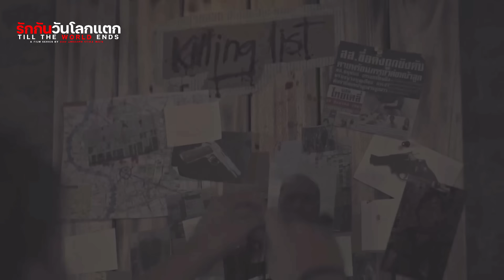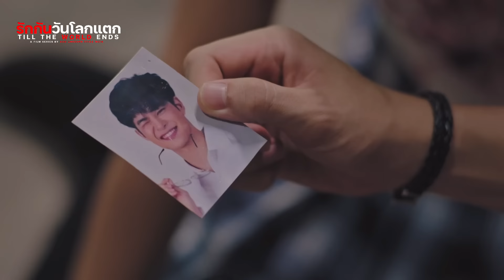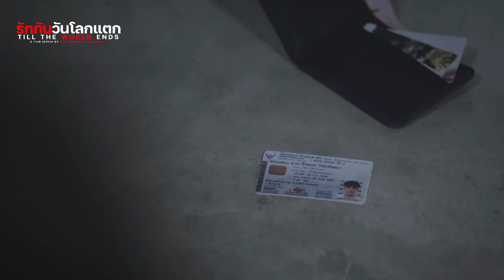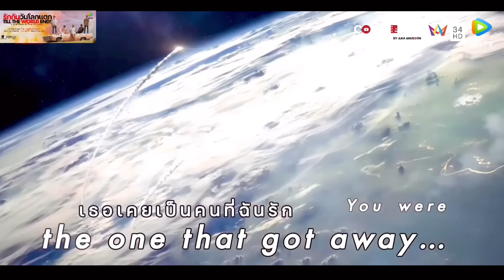The Love Story Of Long ❤️ Joke | Till The World Ends รักกันวันโลกแตก (Scene Pack)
We might agree with many things that they both have done. But they suffer a lot in the past. If you notice, you will understand why these people tried to end other people's life.

Hi guys! We hope you enjoy Till The World Ends. Please support this series and this independent film company.

About Till The World Ends
“ก่อนโลกจะแตก พวกเขาจะรักกันในทุกรูปแบบ | IN A WORLD WHERE EVERYTHING ENDS, WE WILL GIVE EACH OTHER A NEVER-ENDING KIND OF LOVE.”

“Till The World Ends” is the BL / LGBTQ+ film series that follows a group of young guys as they find themselves accidentally living together throughout the last 13 days of the world.

รักกันวันโลกแตก เรื่องราวการใช้ที่วิตที่เหลืออยู่ของทั้ง 5 หนุ่มที่ข้างนอกเต็มไปด้วยความโกลาหลวุ่นวาย พวกเขาอยากมีความรักซักครั้งก่อนตาย อาจจะดูเหมือนไม่มีหวัง เพราะอีกเพียง 13 วัน พวกเขาจะต้องจบชีวิตลงก็ตาม…